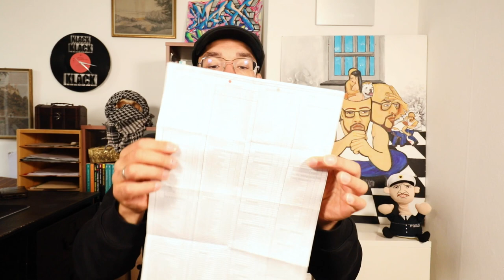Wie kauft man ein im Knast? / JVA Amberg - Folge 57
Ex - Gangster Maximilian Pollux erzählt vom damaligen Kronzeugen, dem Professor und davon, wie und was man im Knast einkaufen kann. Warum hat eine Firma ein Monopol darauf und wie bekommt man seine Ware? Außerdem kommt es zur Aussprache mit dem bleichen Typen vom Fenster zum Hof. Und am Ende wird ihm seine Dummheit zum Verhängnis.
*Video enthält unbezahlte Werbung für eigenen Podcast*
Kanalmitglied werden und exklusive Vorteile erhalten:
Zum Shop
Kieleck - das Buch von Maximilian Pollux
Mein Podcast beim SWR3: Der Gangster, der Junkie und die Hure
Mein Podcast auf Podimo: POLLUX
Mein 2. Podcast auf Podimo: Letters from a Killer - Briefe aus der Todeszelle